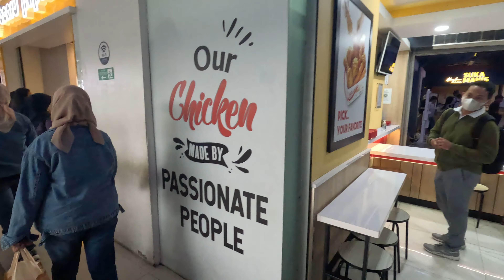Getting inked at Tattoo Merit in Solo, Surakarta - Indonesia 🇮🇩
Hey!

Currently we are in Surakarta, starting with a breakfast at the Swiss-Belhotel Solo.

After we have some breakfast I am going to visit my friend Merit to get inked. My second tattoo from him. The process took around 5 hours.

Even I had some lunch at Merit's place, I went to 'Babi Guling Bli Kadek' with a lot of hunger of some babi guling. It was delicious, and I want some more while editing the video.

I was already full, but we had to go to some other place to try some unique desserts.

At the end of the video we are heading to Bandung via train, because it's saver than by plane.

Where can I go next?

Don't take everything I say too serious. I appreciate your support.

Breakfast: (0:00)
Laundry Service: (1:10)
Tattoo Merit: (1:47)
Babi Guling Bli Kadek: (3:35)
Dessert: (8:16)
Train to Bandung: (10:40)